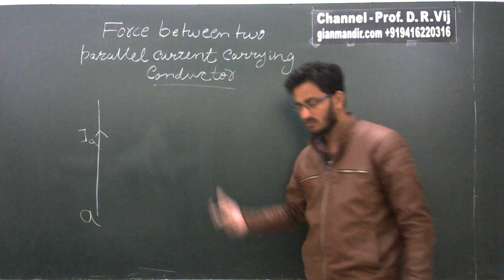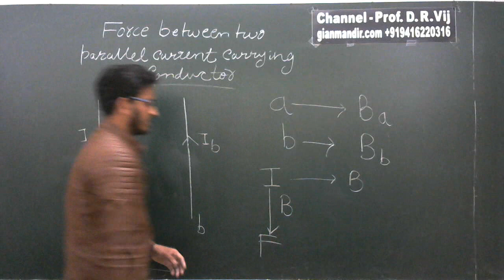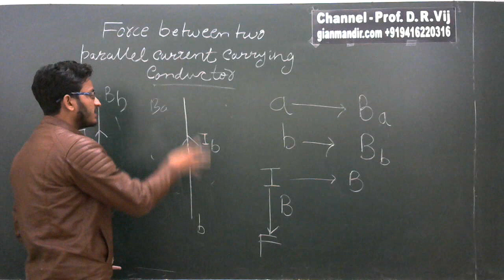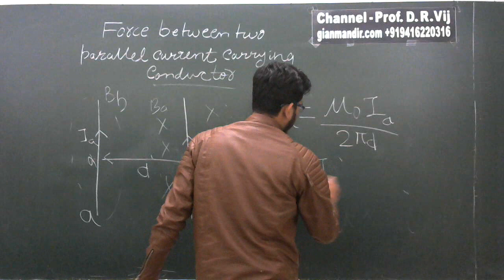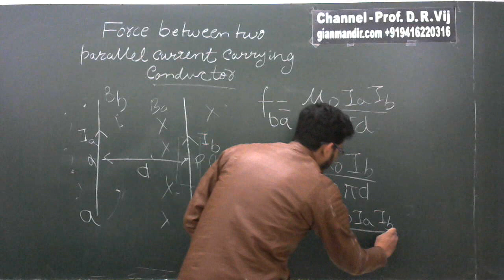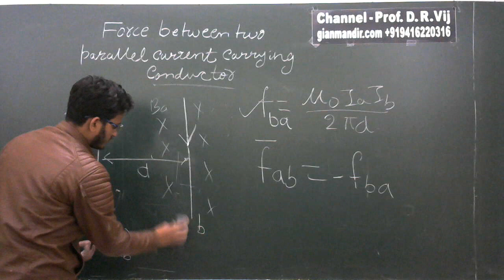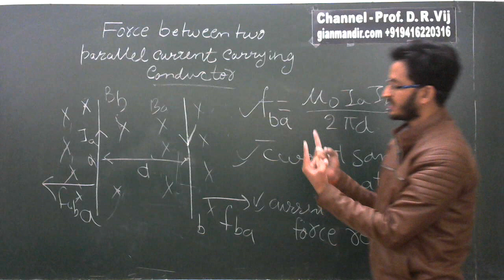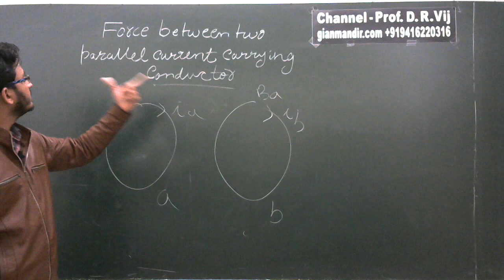XII Physics | Force between two Parallel Current Carrying Conductors by Himanshu Sir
Unit 3 - Magnetic Effects of Currents and Magnetism
Force between two Parallel Current Carrying Conductors,
 its Nature and direction